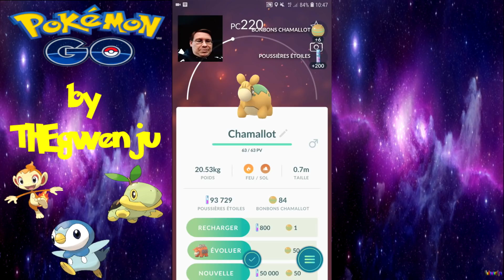Pokevlog fr #344 Changement de stratégie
Les oeufs et les nouvelles quêtes changent la façon de jouer au jeu.